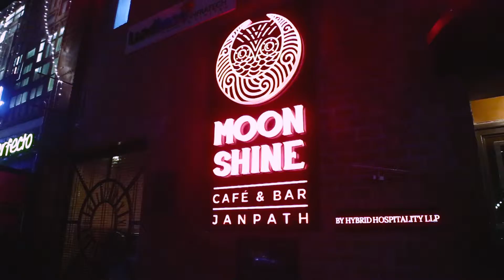SID B & DELHI CHILLI PRESENTS ART & FASHION PARTY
RECENTLY SID B & DELHI CHILLI HOSTED AN ART CUM FASHION PARTY AT MOONSHINE CAFE & BAR JANPATH. CREME-DE-LA-CREME OF DELHI & MUMBAI ATTENTED THE PARTY AND MADE IT A HUGE SUCCESS. THANKS TO ALL FAN & FOLLOWERS FROM VIKAS SAHANI & SHIKHA SHARMA